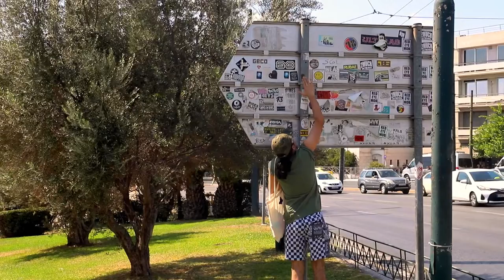Greece - illustrated memories - Decolife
Illustrated memories is a video about a trip to Greece for a group exhibition in Athens that Decolife participated at. Whilst visiting ancient Greece, Museums, temples and monuments, Decolife is using drawings and watercolours to register the local culture.
Also, the adventures scuba diving, cliff diving and snorkelling in one of the most paradisiac places in the world directly influencing Decolife's artworks.